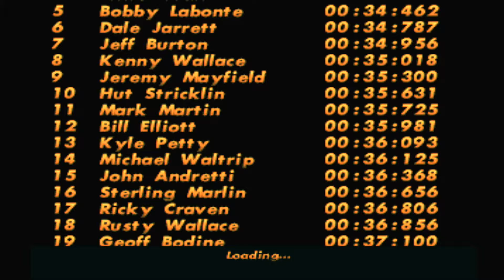( PS 3 ) NASCAR '98. recorded to the laptop. 01/03/ '22 (race 1)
NASCAR '98. been ages since eye've played this game. i'm going to see i still  have what it takes.